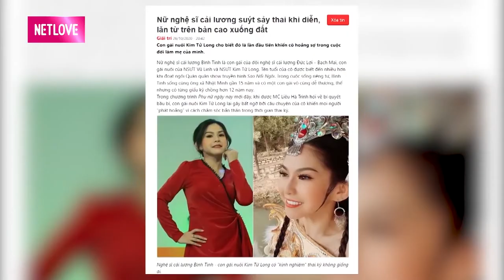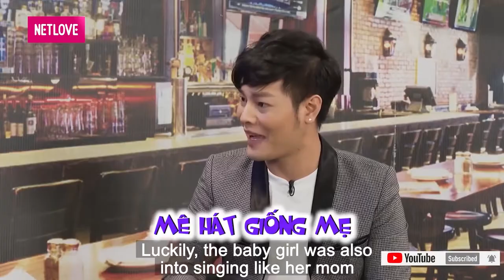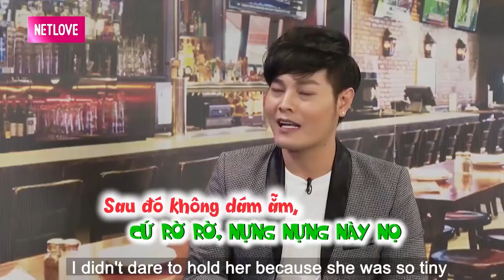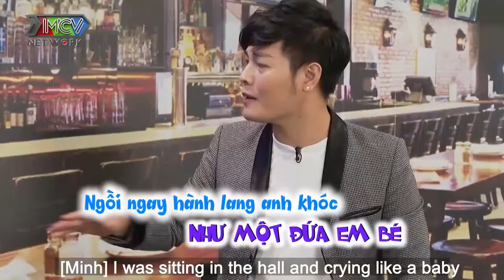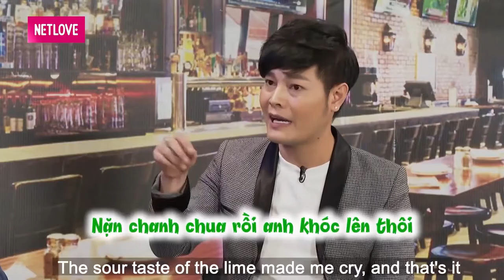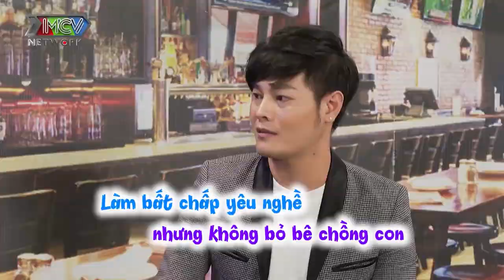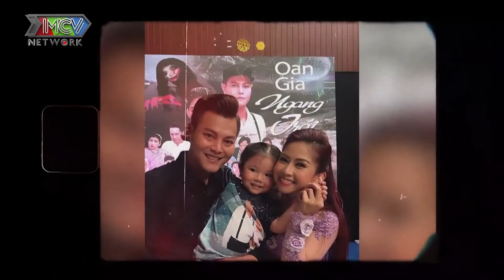Bố bỉm sữa GỤC NGÃ nghe tin con vừa sinh phải HÚT TỦY vì ... NHIỄM TRÙNG MÁU